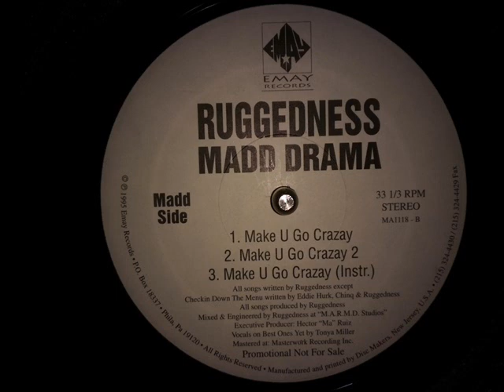Ruggedness Madd Drama - Make U Go Crazay 2 (Instrumental) (1995)